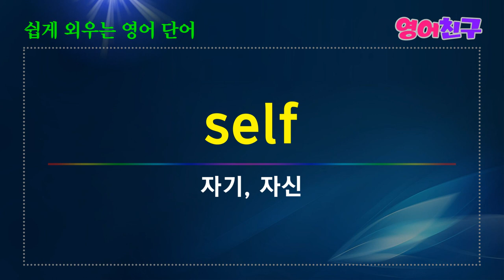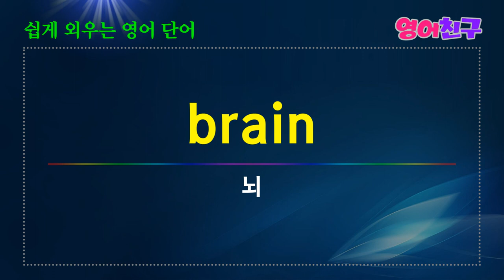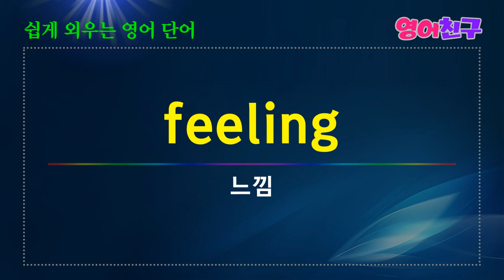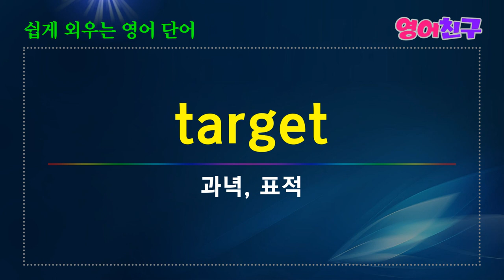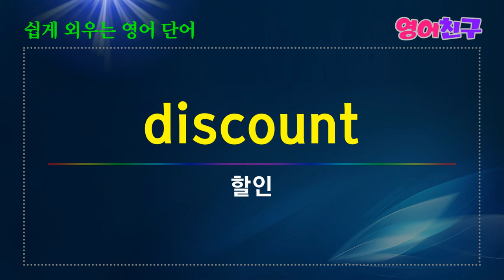#34 쉽게 외우는 영어단어 명사 매일 영어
도전-challenge
자기, 자신-self
발포, 발사-shot
붓, 솔-brush
토론-debate
출구-exit
앞, 전면-front
기능-function
부족한-lack
생활-living
식물-plant
등 영어단어 50개 입니다.